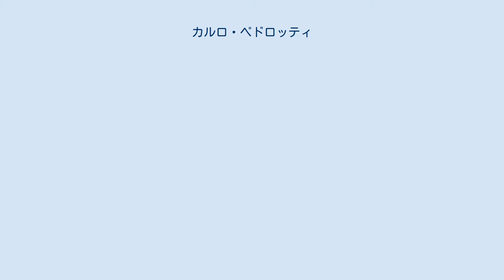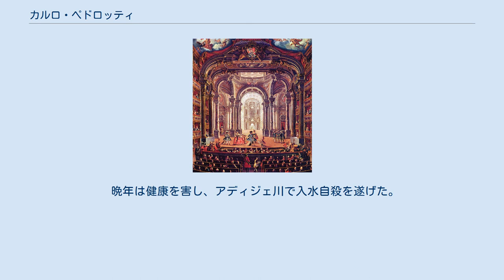カルロ・ペドロッティ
カルロ・ペドロッティ（Carlo Pedrotti, 1817年11月12日 - 1893年10月16日）は、イタリアの指揮者、作曲家、音楽教師。
 ボローニャに生まれる。
作曲家ドメニコ・フォローニの下で研鑽を積み、ヌオーヴォ劇場、フィラルモニコ劇場の指揮者を経、のちトリノ音楽院院長、トリノ・レージョ劇場音楽監督を務めた。
レージョ劇場でのペドロッティの活躍は特筆すべきもので、30年にわたって同劇場にあり、スカラ座、フェニーチェ座の台頭により長期低落傾向にあった同劇場の水準を著しく向上させるとともに、マイアベーア『アフリカの女』、フロトー『マルタ』、トマ『ミニョン』、マスネ『ラオールの王』、カール・ゴルトマルク『シバの女王』、ノー『サモラの貢ぎ物』や、ビゼー『カルメン』、ワーグナー『ローエングリン』など、フランス・オペラ、ドイツ・オペラの紹介にも尽力した。
 作曲家として数点のオペラを遺したが、それらが今日顧みられることはほとんどない。
音楽教師としては、フランチェスコ・タマーニョ、アレッサンドロ・ボンチ等を育てた。
 晩年は健康を害し、アディジェ川で入水自殺を遂げた。
 『皆で仮面をつけて』（1856年） レージョ劇場